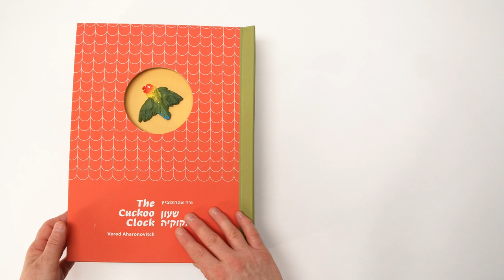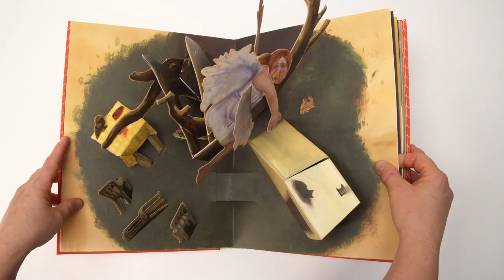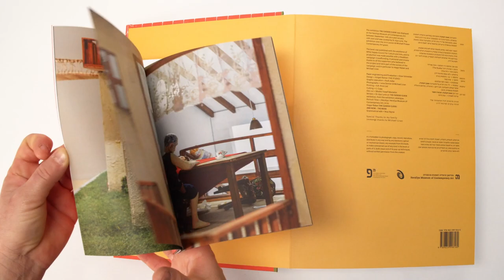THE CUCKOO CLOCK ARTIST BOOK SHORT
This  book was created following my exhibition The Cuckoo Clock. The exhibition featured a large-scale kinetic installation, the central part of which was a house built as my childhood home. Through the windows  viewers could peek inside.

Among the various scenes was a woman repeatedly plucking graying hairs from her scalp, or a woman perhaps sinking, perhaps drowning herself in the bathtub.  A father cutting a little girl's fingernails while she was sleeping and an old couple in bed taking turns checking each other's puls, not getting any sleep. Hidden engines were attached to some of the components of the installation, which allowed the cyclical, endless and futile movement of objects and figures, while evoking thoughts of time, maturation and aging, of life and death.

At the end of the exhibition period, the house was dismantled, and its parts were packed in boxes without knowing if they would ever see light again.
The desire to create and carry through the experience of the exhibition in the world - an experience of movement and franticness, along with intrusiveness and invasion of privacy - took shape in the form of a pop-up book, which embodies something of the three-dimensionality of a sculptural installation. The book begins with a sculptural exhibition. But its ending goes back to the painting: all the images that appear in the book were painted especially for the book.

paper engineer: Oran Schneider, design: Avigail Reiner, painting and assembling of the book: Vered Aharonovitch.
March 2022